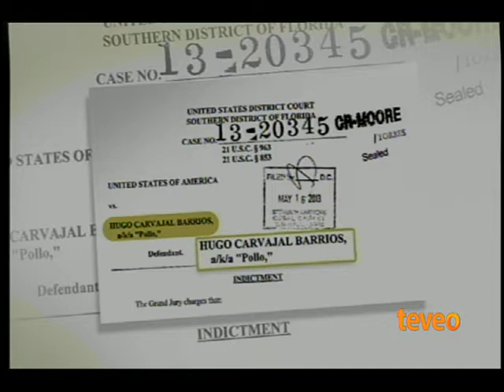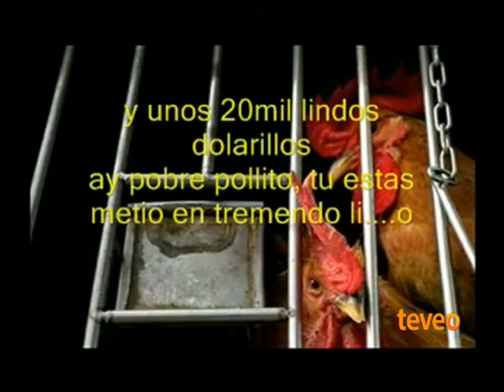“El Pollo” Carvajal es acusado de vínculos con narcotráfico y las FARC - América TeVé